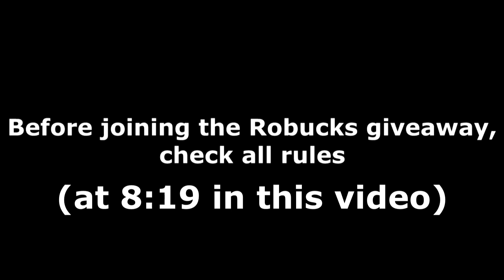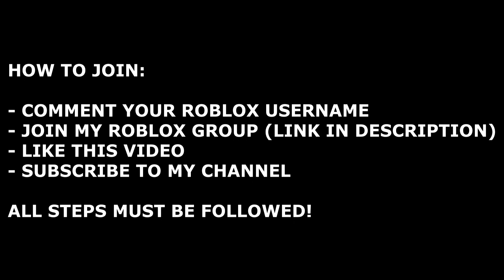ALL RETRO TDS CODES! (November 2021) | ROBLOX Codes *SECRET/WORKING*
All new secret/working Retro TDS codes (by TRGYTGG) with gameplay and a daily Robux giveaway! The codes are part of the latest Halloween/November 2021 update and give you free cash!